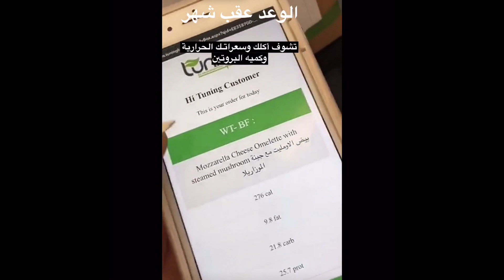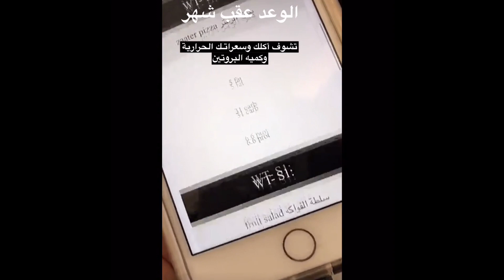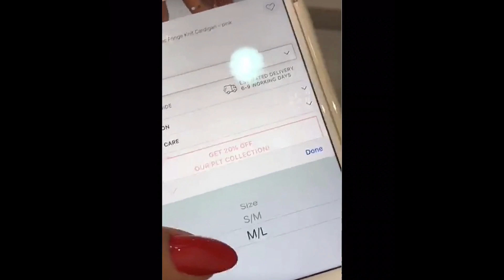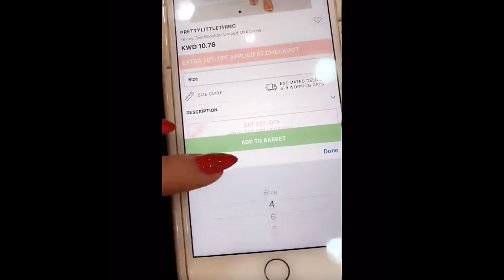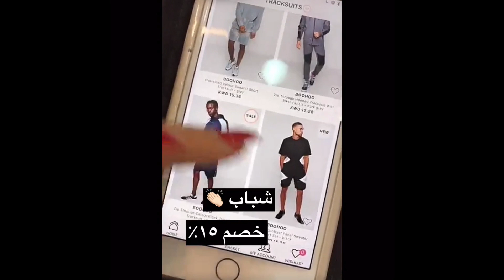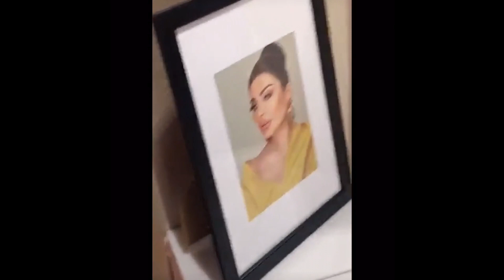أمل العوضي تتكلم عن نظام الدايت لها وجبات الاكل وطريقة التسجيل عندهم ومشترياتها من موقع فوغا